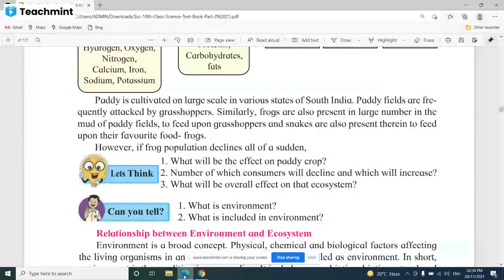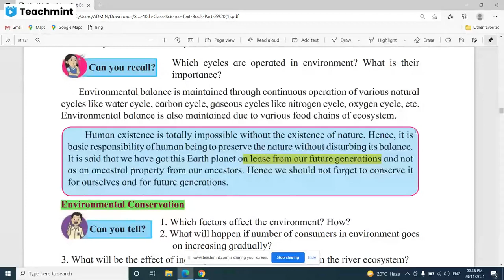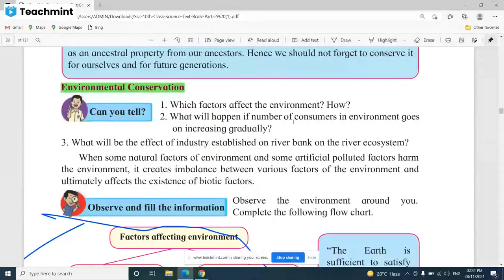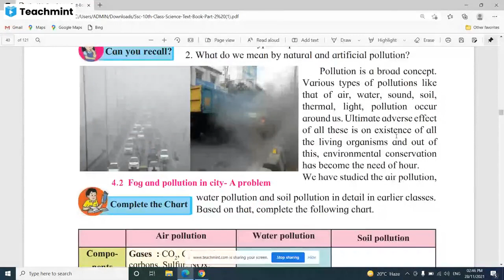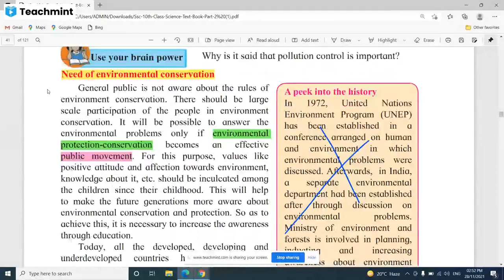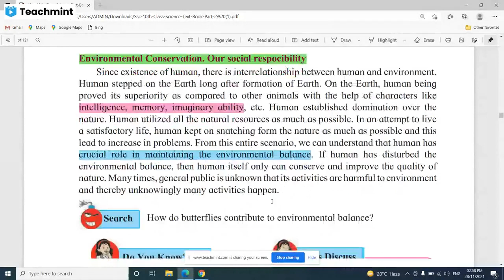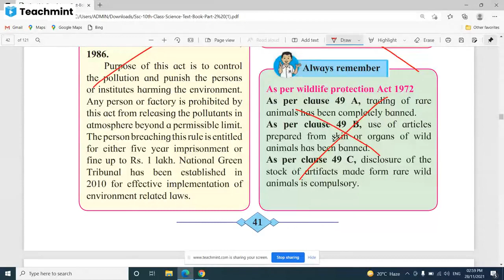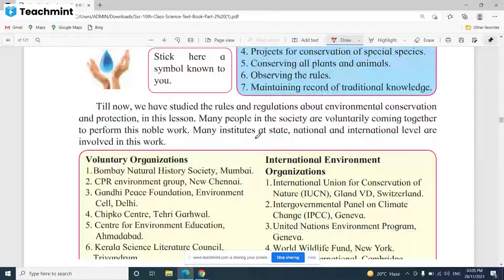10 th Science-2 CH.04. Vid.02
Environmental management